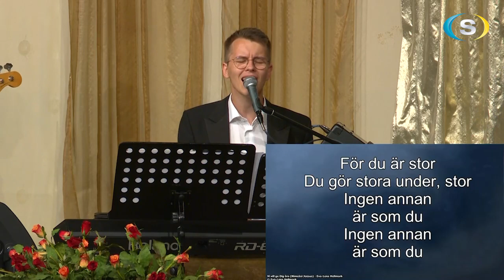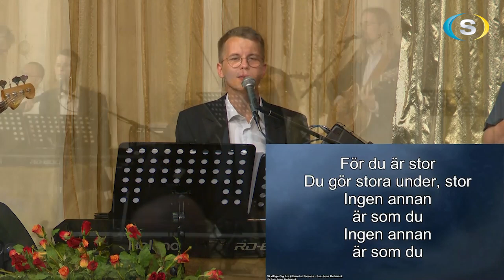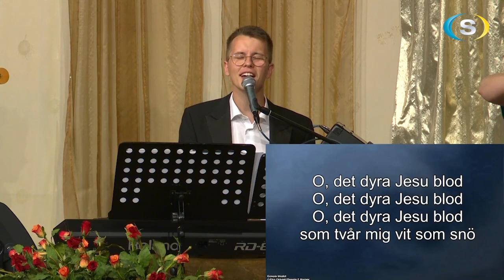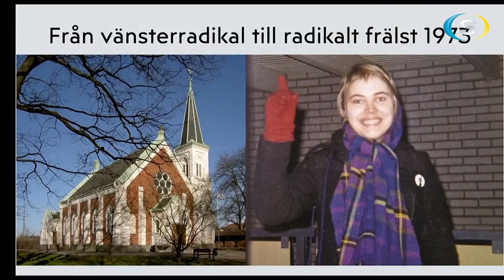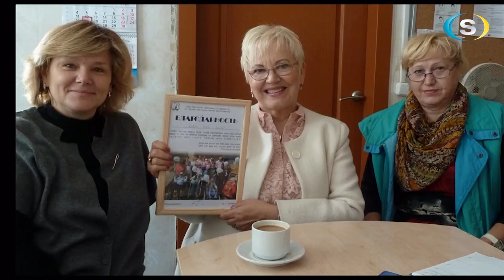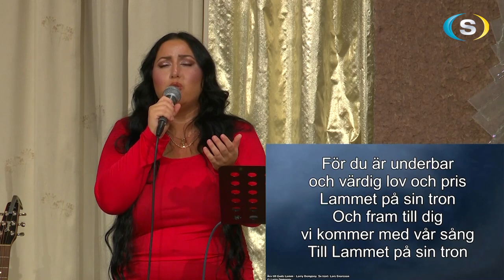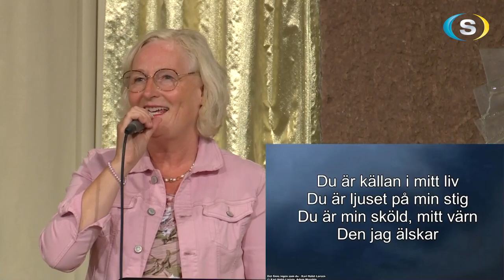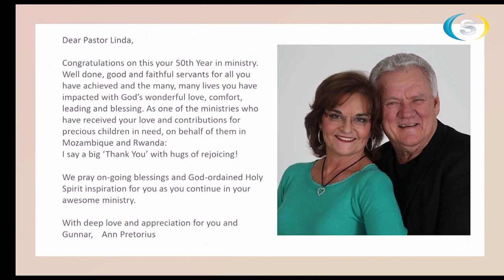Sverige Live 2023.07.15